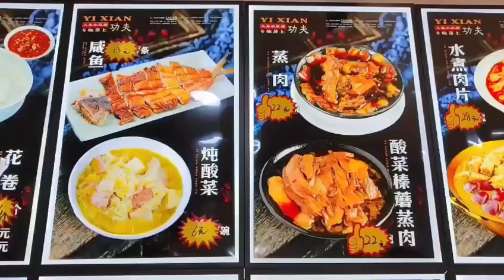义县小平房饭馆，根哥吃名吃“五花一套”，果然是特色，名不虚传